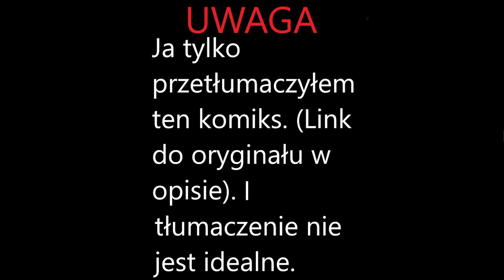Amity wkurza Bosche | komiks z Sowiego Domu (tłumaczenie na Polski)